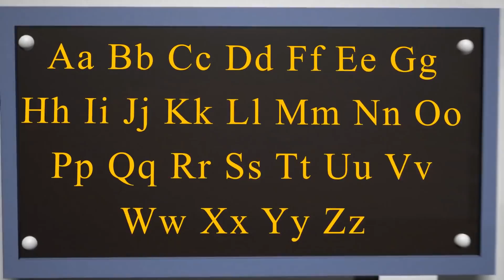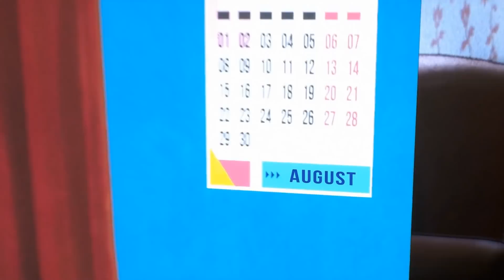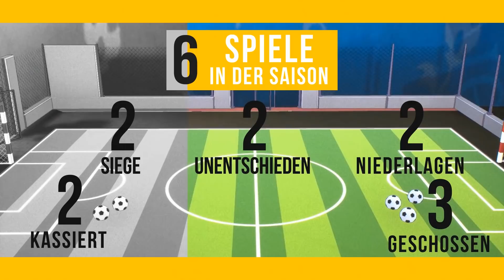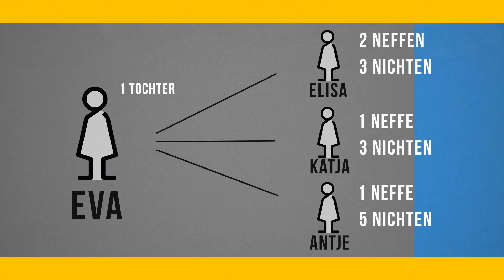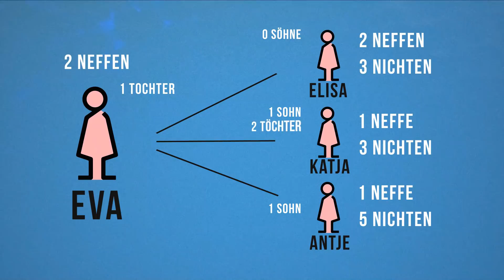Neue Knobelaufgaben für ein morgendliches Gehirntraining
Womit beginnst du deinen Tag? Kaffee, Sport, Duschen? Wie wäre es, dein Gehirn ein wenig in Schwung zu bringen und den Tag mit Rätseln und Knobelaufgaben zu beginnen? Diese Rätsel testen deine Aufmerksamkeit, Neugier und Fähigkeit, unter Zeitdruck zu denken. Klingt doch nach einer tollen Herausforderung für den Morgen, oder?